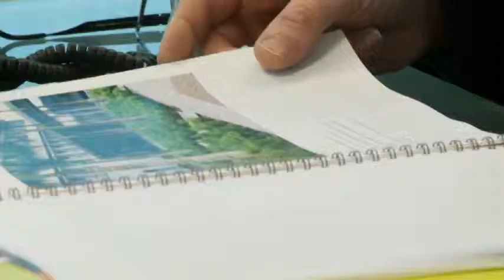2012 Excellence in International Trade Awards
Tech Valley Global Business Network